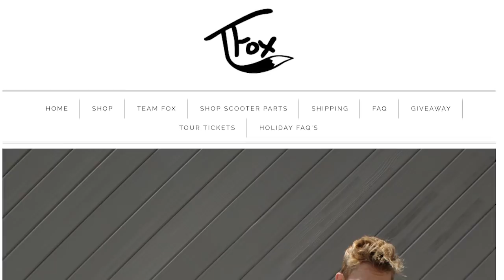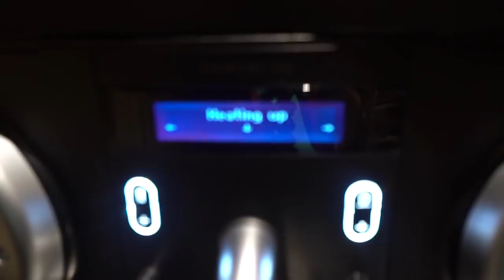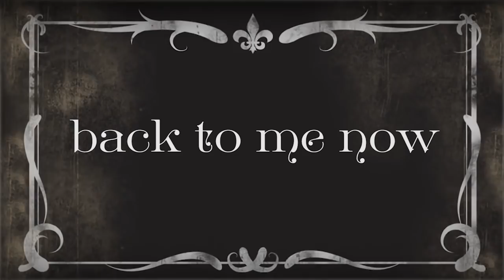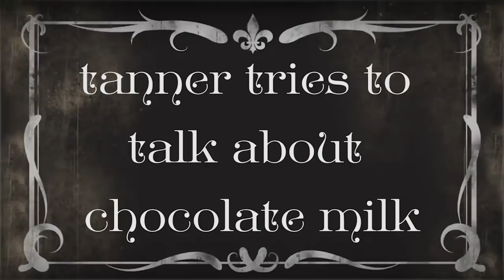biggest let down of my entire life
Today we make the worlds finest cup of coffee... then i remember i dont even like it... after that we have some breakfast made by our butler. we go to one of the worlds biggest waterparks... and then we are promised to swim with some sharks